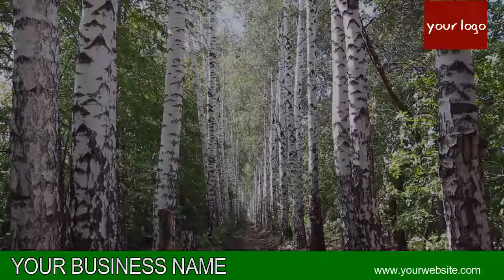BEAUTY PRODUCT VIDEO 02 B